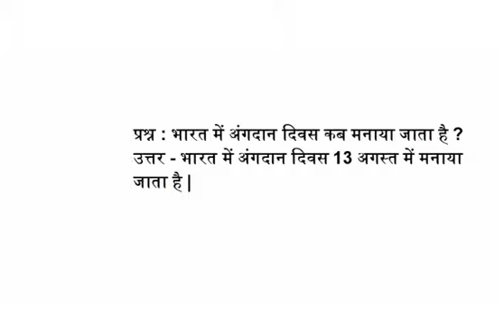भारत में अंगदान दिवस कब मनाया जाता है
प्रश्न : भारत में अंगदान दिवस कब मनाया जाता है ?
उत्तर - भारत में अंगदान दिवस 13 अगस्त में मनाया जाता है |